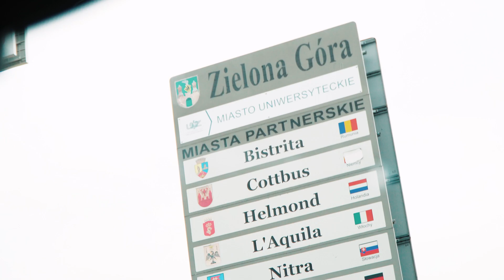Sezon 2024/2025 - Esencja Emocji - Zastal Zielona Góra - Arriva Polski Cukier Toruń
Drugi mecz i pierwsza wygrana - szybka Esencja Emocji ze spotkania w Zielonej Górze do obejrzenia!